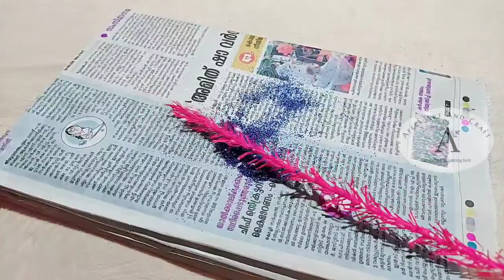Amazing Paper Flower/Very easy Paper Flower Making Video/Reuse Broom Stick Idea/Afees Art & Craft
Amazing Paper Flower/Very easy Paper Flower Making Video/Afees Art & Craft.In this video shows how to make a paper flower from crepe paper step by step.